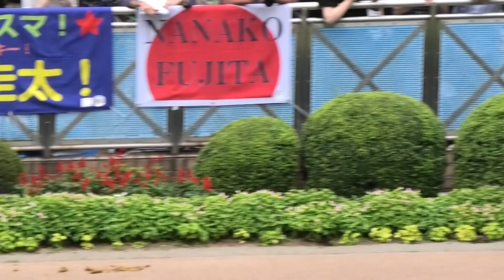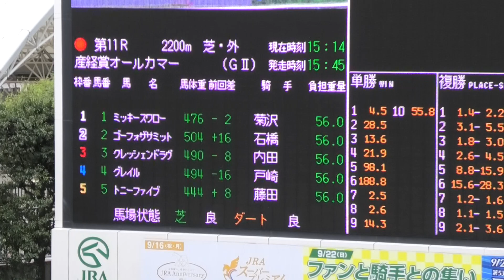2019 第65回 産経賞オールカマーGⅡ パドック 現地映像 スティッフェリオ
2019/09/22
第65回 産経賞オールカマーGⅡパドックの現地映像です。
勝馬:スティッフェリオ 騎手:丸山元気 調教師:音無秀孝